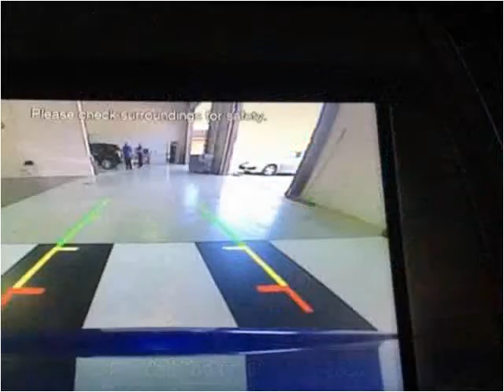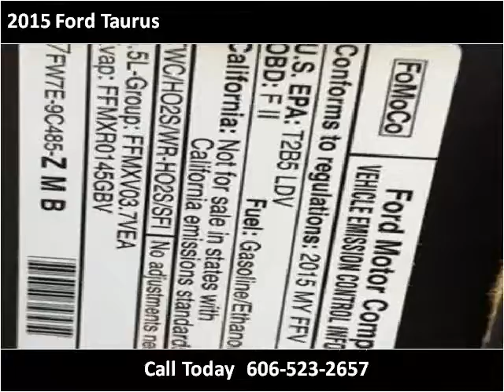2015 Ford Taurus Used Cars Corbin KY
This 2015 Ford Taurus is available from Tim Short Auto Mall.